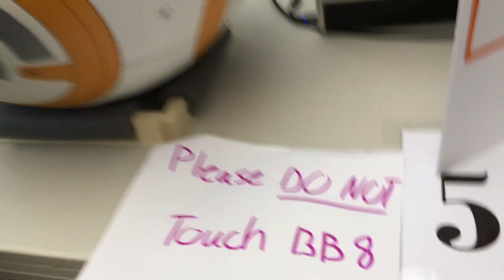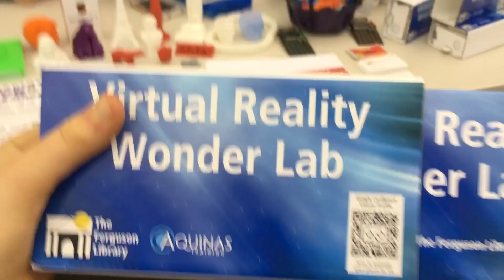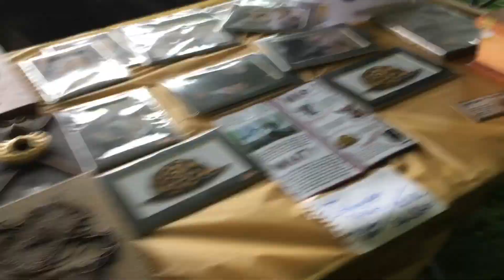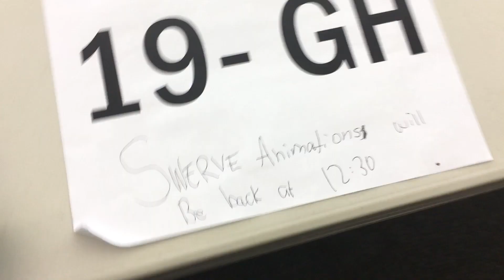Makers Faire 2K17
This video is about the makers faire (if you don't like vlogs, don't watch) (This will prob be my last vlog)